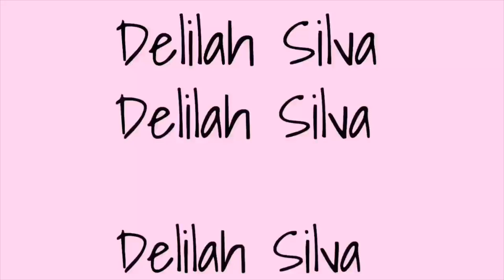Clean With Me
Enjoy this clean with me!

About me:
• I’m a military wife
• I have one dog her name is Honey and she’s an English bulldog ❤️